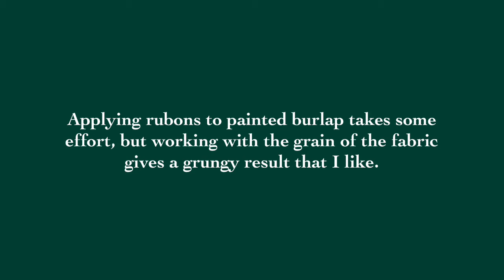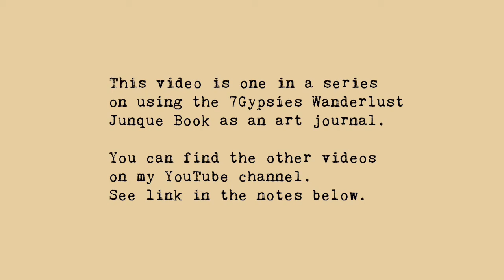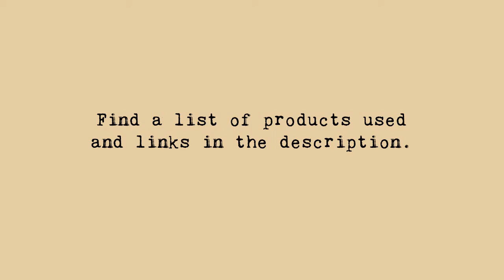7gypsies Wanderlust: Junque Book - Brown Burlap page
Products Used
7gypsies Wanderlust: Junque Book 6x6

Die cut leaves and pear
Golden Soft Gel (matte)
Maya Road paper twine cording – cloud
Aileene’s tacky glue
Paper Flowers
Tim Holtz Distress Ink – Peeled Paint
EKSuccess 3D dots

Tools Used
Scissors
Heat Gun
Water Spray Bottle
Ink blending pad
Paintbrushes